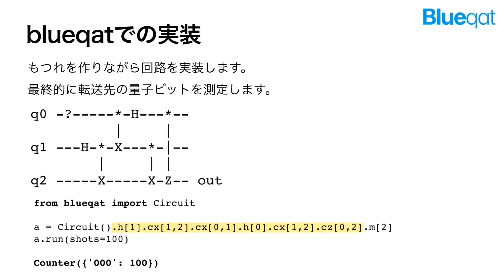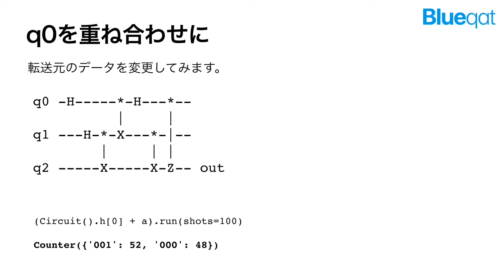量子テレポーテーション (Blueqat チュートリアル 111 / 量子コンピュータ)